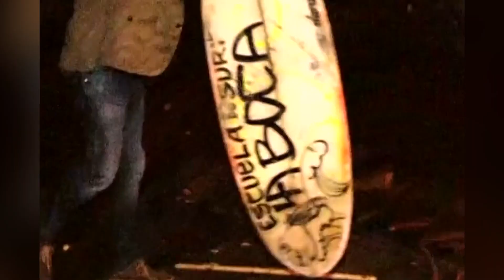Chile earthquake: 1 million evacuated, 8 dead after huge earthquake strikes the country - TomoNews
SANTIAGO, CHILE — Eight people were killed and a million others were evacuated after a magnitude 8.3 earthquake rocked Chile on Wednesday.

The quake's epicenter was in the Pacific Ocean 46 km West of the Chilean town of Illapel. Other coastal towns such as Coquimbo, Tongay and Concon were hit by huge waves, the U.S. Geological Survey reported. A tsunami alert was issued for the entire Chilean coast but was later lifted.

The temblor occurred as a result of the Nazca Plate plunging beneath the South American Plate. The the Nazca Plate is moving at a velocity of 74 mm per year with respect to South America, according to the U.S. Geological Survey.

Chile is frequently hit by earthquakes. In 2010 a magnitude 8.8 earthquake hit central Chile, killing 500 people.